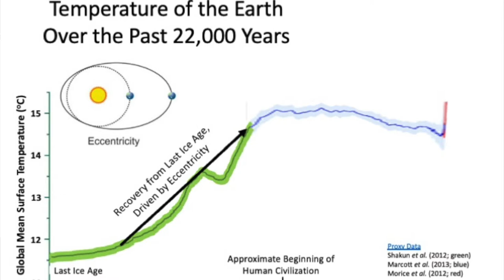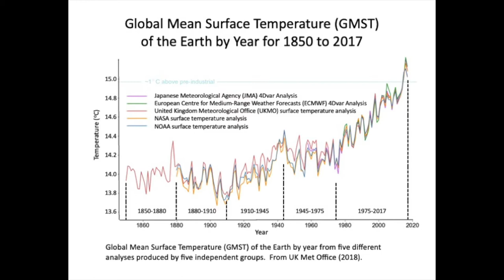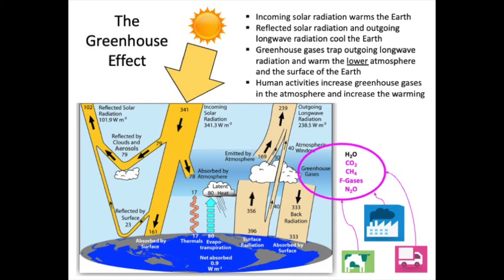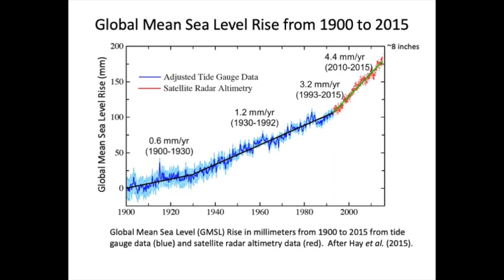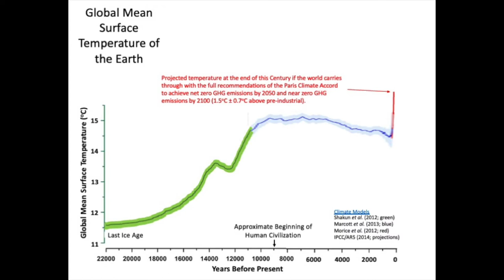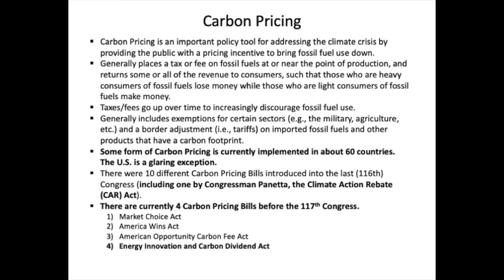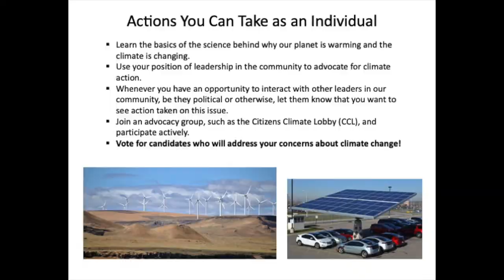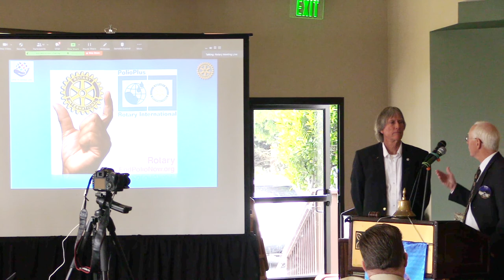Climate Change: Causes, Impacts and Solutions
Presentation to the Rotary Club of Monterey, 22 July 2021.